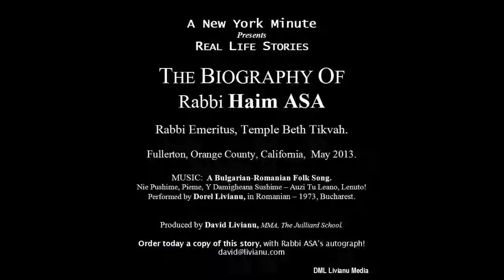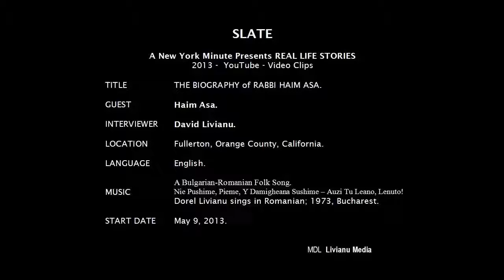Story 19. WHY YAD VASHEM HONORED Irene GUTOPDYKE? by RABBI HAIM ASA. 7:03 min. 2013.5.28.Tue.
A  New York Minute Presents REAL LIFE STORIES:

THE BIOGRAPHY of Rabbi Haim ASA.

Rabbi Haim ASA is available for speaking engagements about:

1. The Holocaust -- The Shoah.
2. Human Rights (How Good People Can Become Monsters, Know Thy Past or Else, Help A Person -- Help The World, What Is A Righteous Person, etc).

1. The Holocaust -- The Shoah.
2. Human Rights (How Good People Can Become Monsters, Know Thy Past or Else, Help A Person -- Help The World, What Is A Righteous Person, etc).